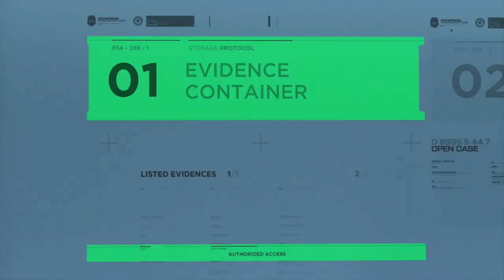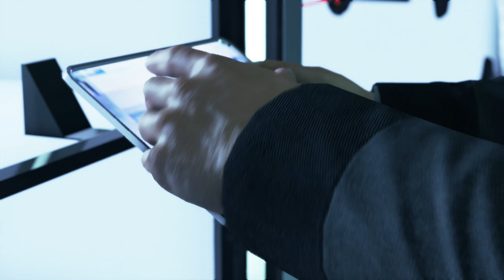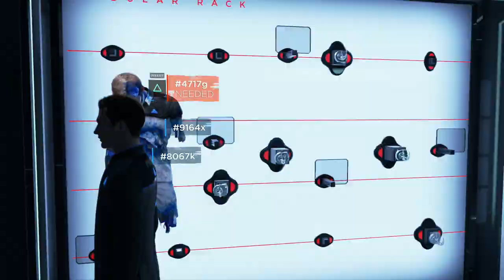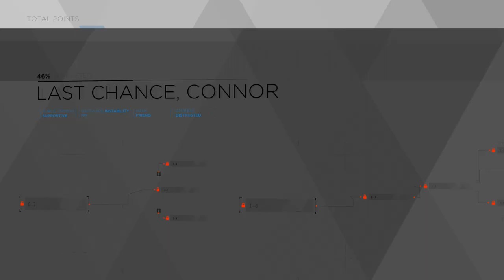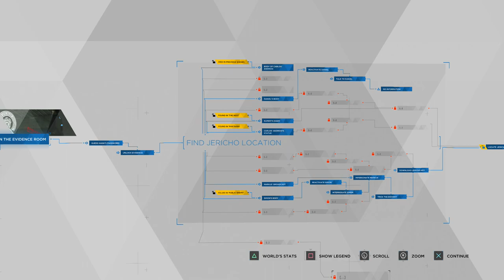Detroit: Become Human - Episode 24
It's do or die time.